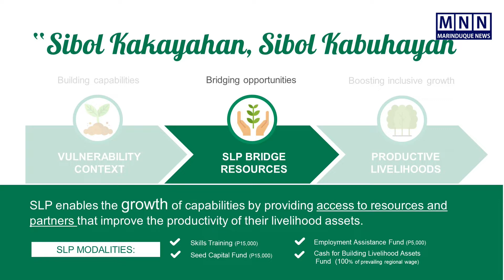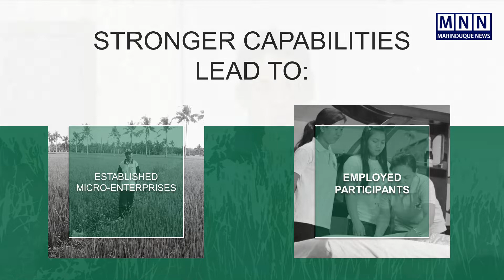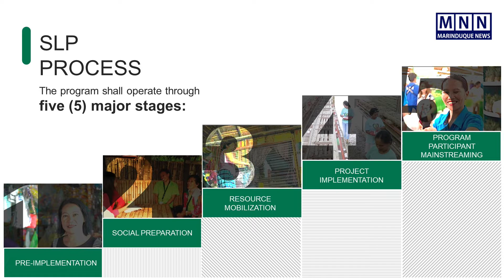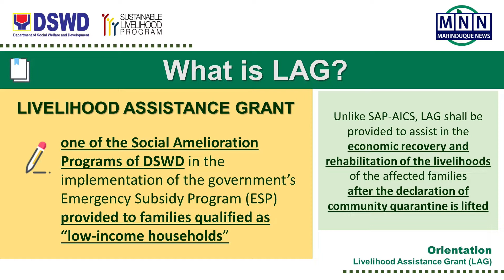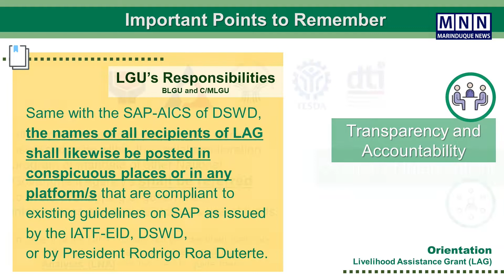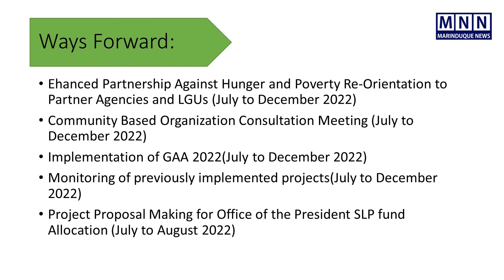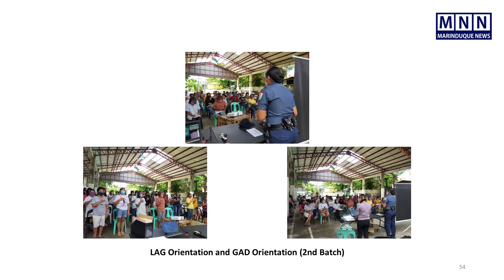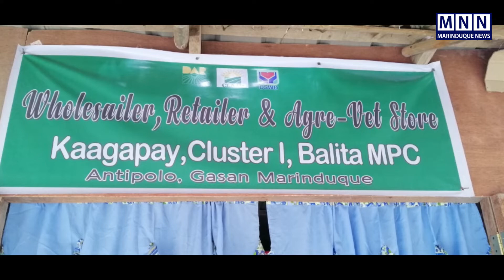17 Jun 2022: Part 3 DAR ARBO Summit 2022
DAR ARBO Summit 2022